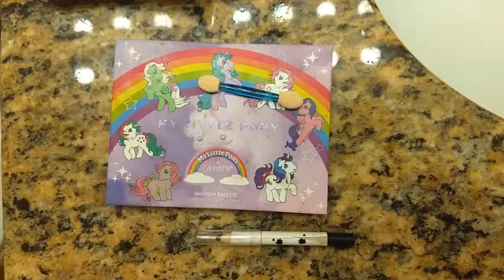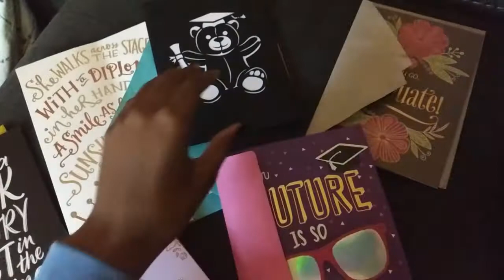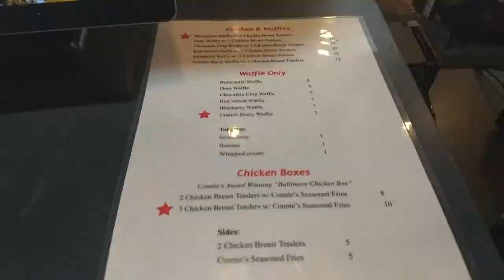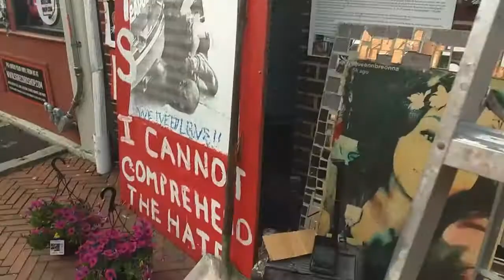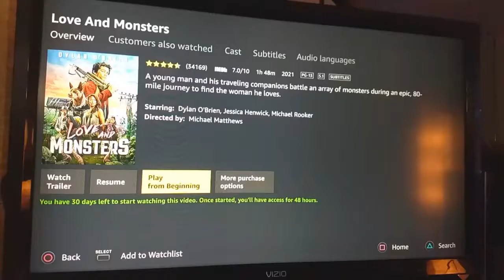Happy Graduation/Father's Day! (Adventures with Swiss #6)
Hello evreybody!!! Welcome to the Virtual Chesse Emporium, glad you could make it! Today's video is celebrating me graduating from high school along with celebrating my Dad being...well, my Dad! We had a lot of fun traveling across the state, taking phots, seeing the sights and just generally being with eacho ther as a family! Even though this ivideo is very late, I still hope you enjoy seeing our adventures together! make sure appreciate your dad's everyone, bye bye@

Music Links:Marshmallow (Prod. by Lukrembo)
Mug (Prod. by Lukrembo)

More videos will be posted very soon! leave any video requests down below and I'll see what I can whip up!

Thanks For Visiting, See You Soon!